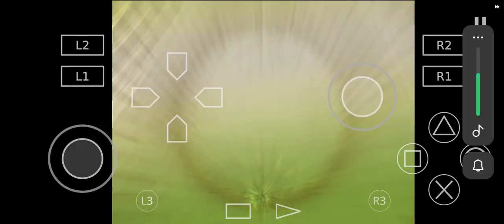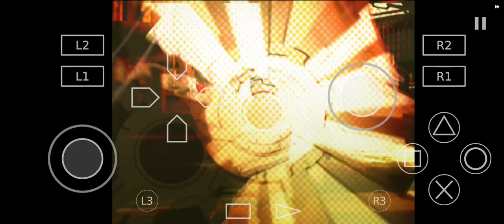Kite: Part 15 Angry GG X3 Dot Hack Part 3 Outbreak